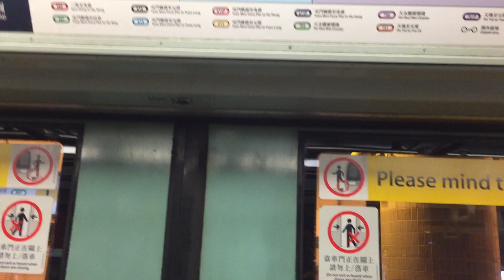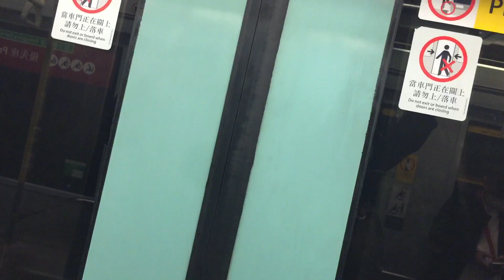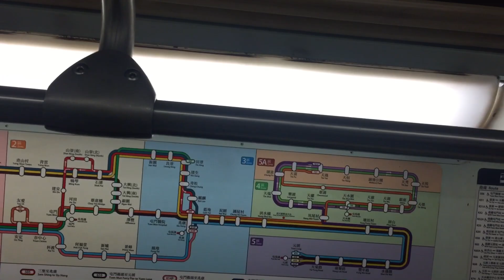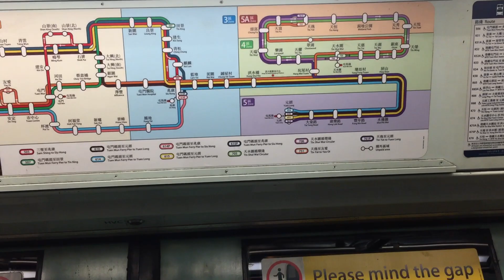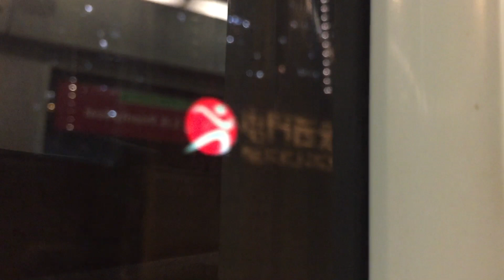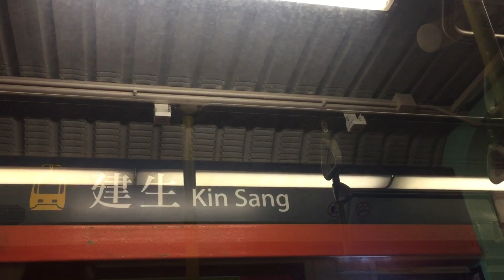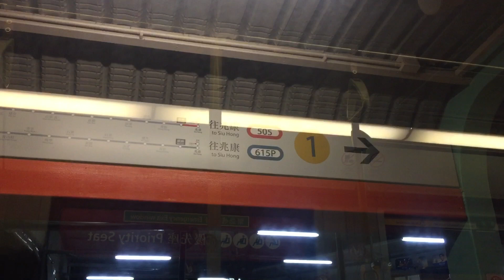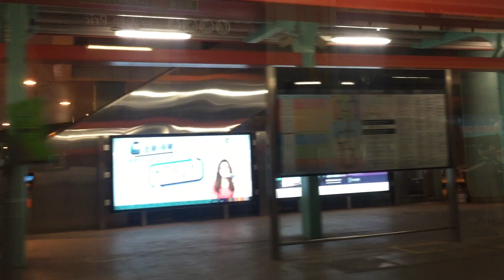【蠱惑中內控】輕鐵 路綫505 往兆康方向 行車影片（屯門至兆康）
拍攝日期：2023年1月7日 下午 8:31
拍攝列車：LRT Phase III (1098)
拍攝裝置：iPhone 6